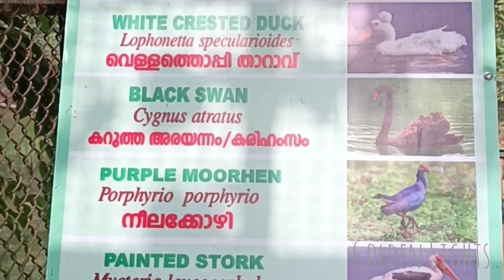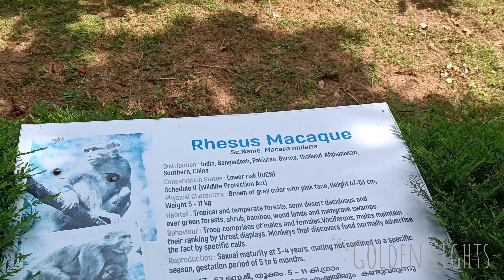Me at the Zoo